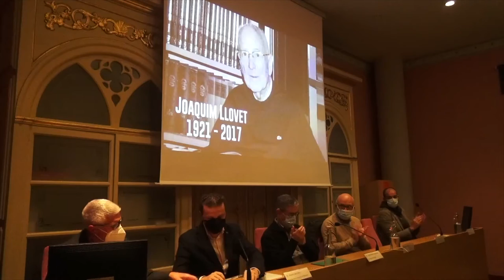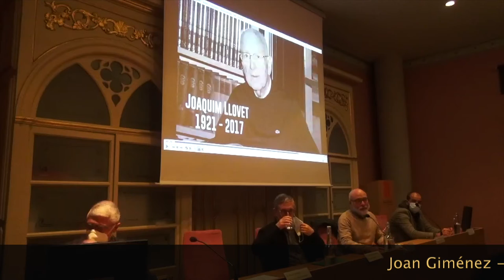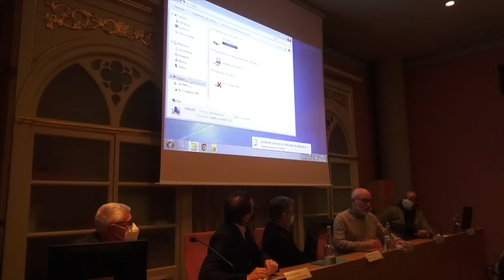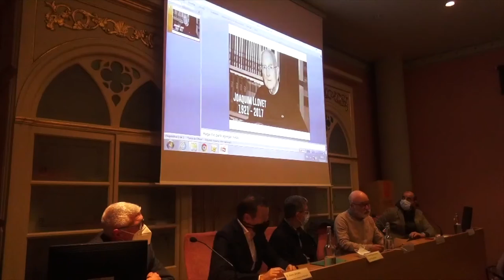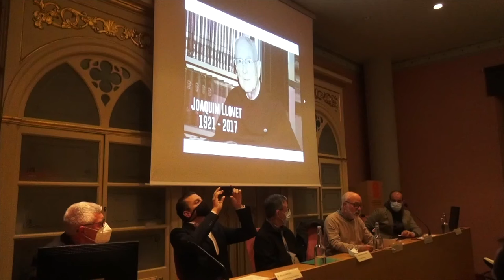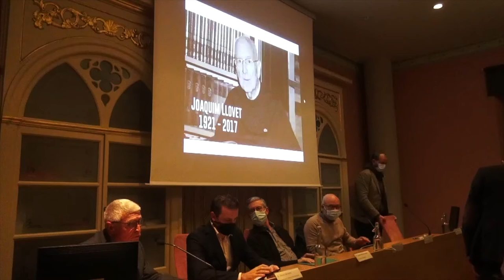Joaquim Llovet, l'historiador (1921-2017)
Acte de reconeixement al seu mestratge amb motiu del centenari del naixement.
Can Palauet (Mataró), 12 de novembre del 2021.
Filmació: Joan Turà i Dalmau.

00:14 Robert Lleonart
02:50 Josep Maria Clariana
15:20 Alexis Serrano
28:10 Joan Giménez
36:45 Joaquima Ximenes
55:03 David Bote

Les entitats de la ciutat CEAHM, Grup d'Història del Casal i Museu Arxiu de Santa Maria, impulsen, juntament amb l'Ajuntament de Mataró, un acte de reconeixement a la trajectòria de Joaquim Llovet, amb motiu del centenari del seu naixement. Joaquim Llovet i Verdura (Mataró, 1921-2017), historiador autor d’importants contribucions a l’estudi de la història de Mataró i destacat investigador de la marina catalana.

Hi intervenen Josep Maria Clariana, exarxiver municipal de Mataró; Alexis Serrano, director de l'Arxiu Comarcal del Maresme; Joan Giménez Blasco, doctor en Història; i Joaquima Ximenes, vídua de Joaquim Llovet. Clou l'acte l'Il·lm. Sr. David Bote, alcalde de l'Ajuntament de Mataró.